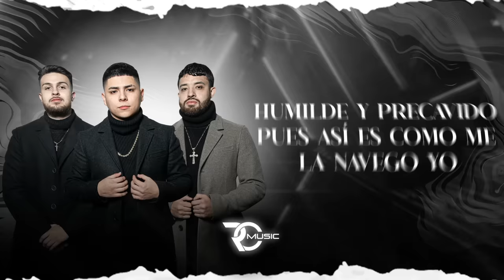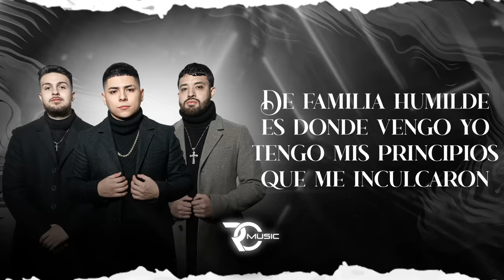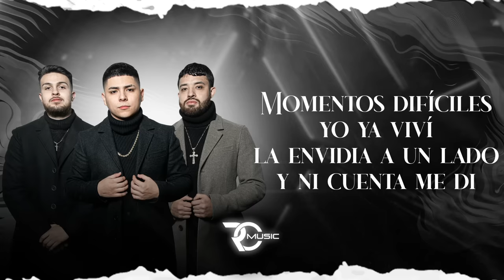Aca En Guanajuato - Marca MP (Video Letra)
Escucha nuestra música en plataformas digitales.